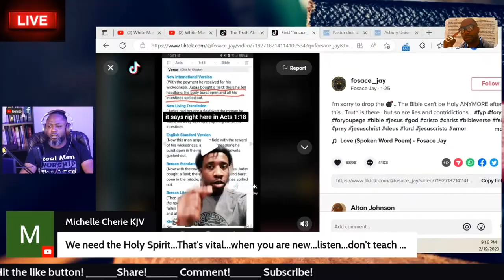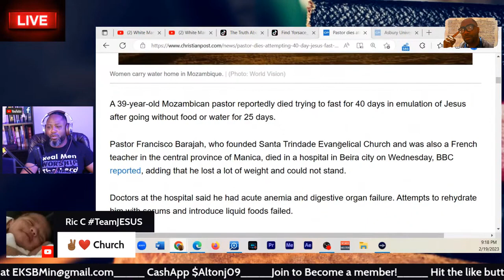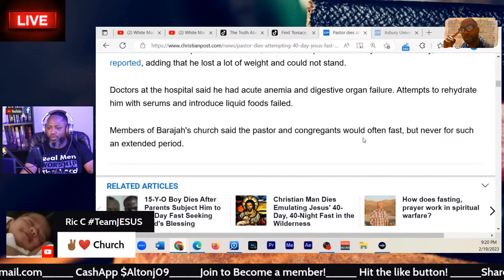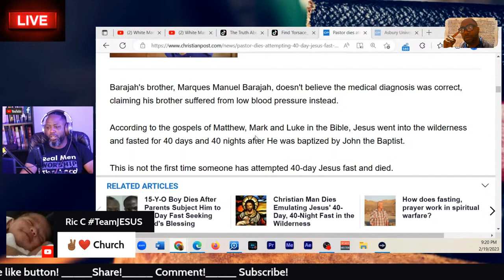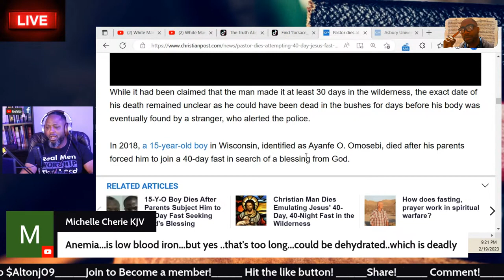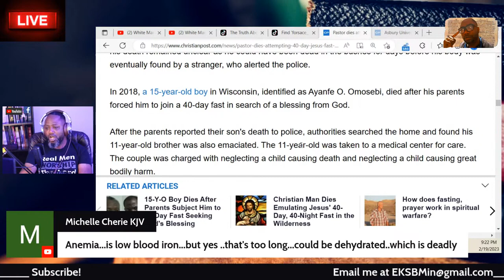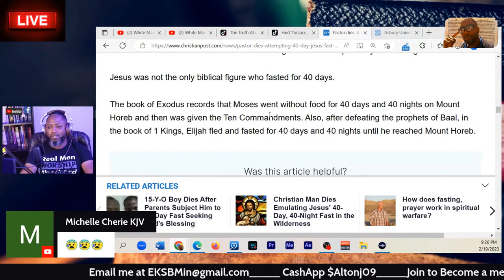Pastor DIES Attempting 40 Day Fast!!!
A pastor in Africa died attempting a 40 day fast to be like Jesus.